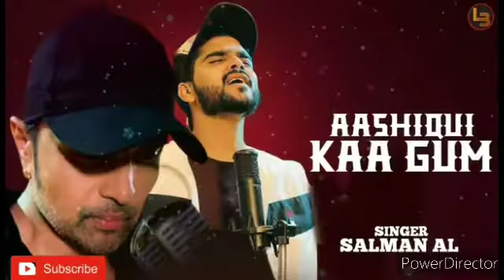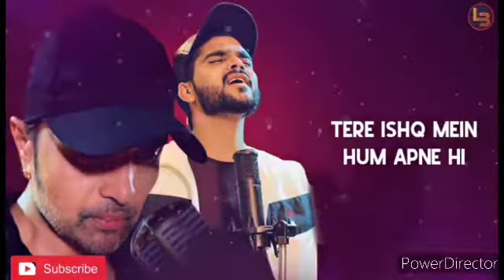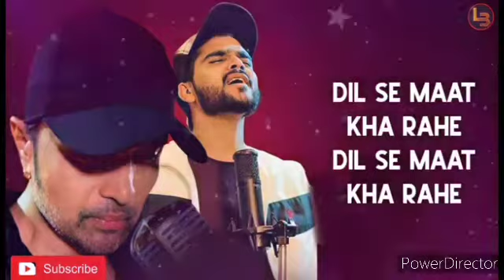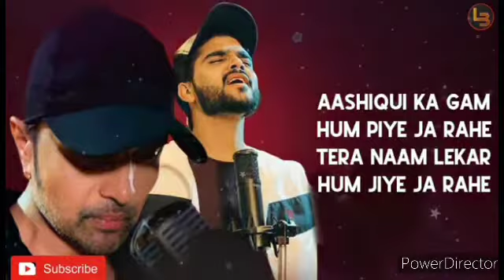Aashiqui Ka Gam karaoke by amar sanu